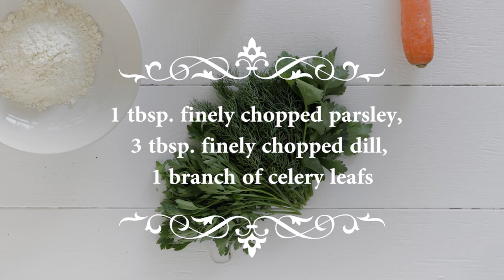Yuvarlakia | Greek Meatballs Soup - ( Egg & Lemon )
A traditional Greek dish, ideal for cold days

Video Producer: Gerasimos Domenikos, Giannis Drakoulidis
Photographer: Angelos Christofilopoulos

New Yummy Cooking Videos